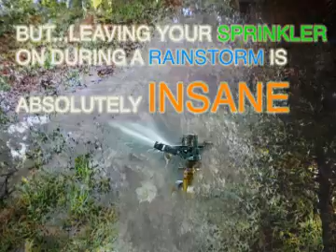Water Junkie PSA- Jake Carson